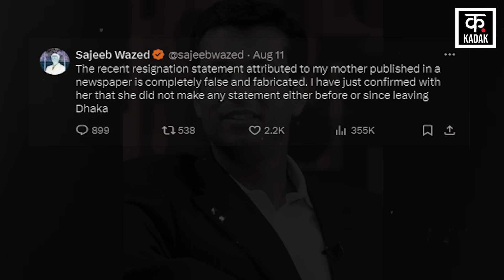Bangladesh Crisis: Sheikh Hasina के आरोपों पर America ने दी सफाई,जानें क्या कहा?|Saint Martin Island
There was a coup in Bangladesh and an interim government was also formed. A week after the violence, arson and riots, a letter from Sheikh Hasina created a new controversy. Sheikh Hasina wrote a letter to her colleagues saying that America was behind the protests. After this a new debate broke out regarding America. America has completely rejected the allegations against itself in the coup and political turmoil in Bangladesh.

बांग्लादेश में तख्तापलट हो गया, अंतरिम सरकार का गठन भी हो गया. हिंसा आगजनी और जमकर उत्पात के एक सप्ताह बाद शेख हसीना की एक चिट्ठी ने नया विवाद खड़ा कर दिया. शेख हसीना ने अपने सहयोगियों को चिट्ठी लिखकर ये बताया कि विरोध प्रदर्शनों के पीछे अमेरिका का हाथ है. इसके बाद से अमेरिका को लेकर नई बहस छिड़ गई. अमेरिका ने बांग्लादेश में तख्तापलट और सियासी उठापटक में खुद पर लगे आरोपों को सिरे से खारिज किया.